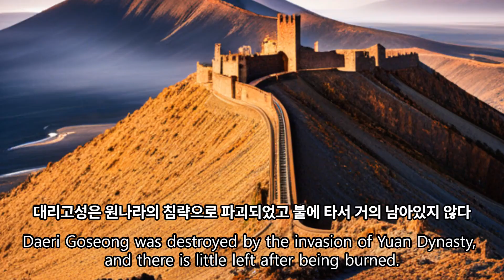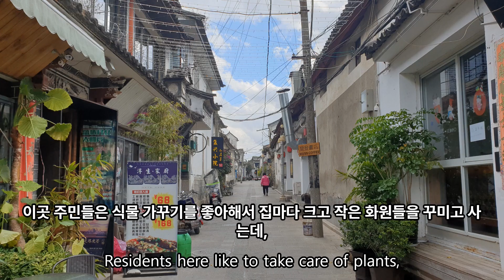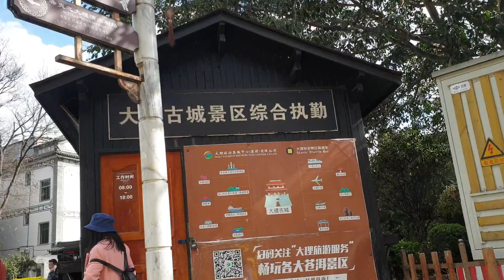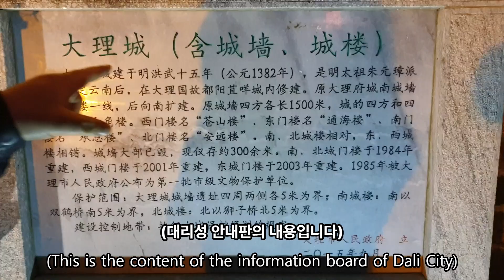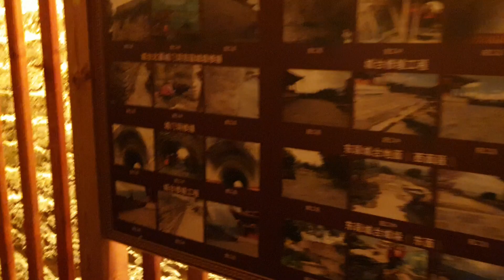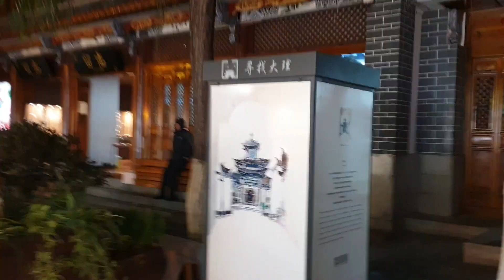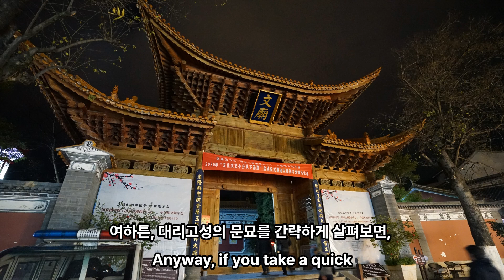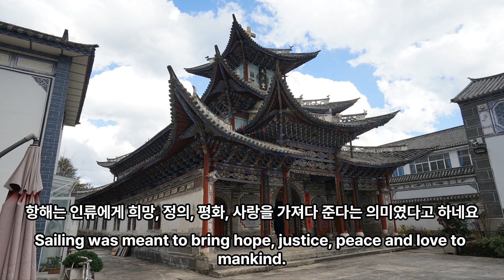영화세트장처럼 다 바뀌지 않아서 좋은 중국 윈난성 다리고대마을 (대리고성)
영화세트장처럼 다 바뀌지 않아서 좋은 다리고대마을 (대리고성)

The Ancient City of Dali,
大理古城은 葉楡城, 紫禁城, 中和鎭 등으로도 불린다
동쪽으로 얼하이호(洱海), 서쪽으로 창산과 접해 있으며
성 밖으로는 호성하강이 흐른다
마을 길이는 6km이며,
옛날부터 현재 중국의 서쪽지역 상업무역과 교류의 중심지였다
현대의 중심지는 구시가지에서 남쪽으로 10km 떨어져 있다
고도가 해발 약 2000m 정도라서, 고산병으로 고생할 수 있는 지역이다
송나라 때 대리국이 이곳을 도읍지로 삼아 성을 쌓은 흔적이 남아 있는데,
도시 전체가 성으로 둘러싸인 형태였지만
지금은 성벽의 일부와 남문·북문이 남아 있고
남북의 문에는 ‘大理’라고 크게 쓰여 있다
대리고성은 원나라의 침략으로 파괴되었고 불에 타서 거의 남아있지 않다
현재의 구시가지는 14세기 말 명나라 홍무제 치하 이후에 조성되었다
14세기 말은 우리나라에서 조선이 개국하던 시기와 거의 비슷한 시기이다
이 지역은 원나라과 명나라의 치하에서 무슬림화되었는데,
1856년부터 1863년까지 청나라에 대항한 판타이 반란의 중심지였기도 하다
이후 1925년 대지진으로 심하게 파손되었다
지금은 중국의 공식 관광 도시 중 하나이며,
인근에 있는 리장의 고성과 함께 가장 인기 있는 도시 중 하나이다
옛 마을의 매력을 보존하기 위해
산업 개발은 Xiaguan과 같은 새로운 마을로 제한된다
건축법은 구시가지와 주변 시골의 신축 건물이 기와 지붕과 벽돌,
회반죽 또는 회반죽 벽을 사용하여
중국 전통 양식을 준수하도록 규정하고 있다
리장의 고성에 비해 덜 붐비고 편안한 분위기가 조성되어 있다
여행자들을 위한 찻집, 카페, 바가 거리에 많고
명나라 시절의 옛 건축을 걸으면서
타임머신을 타고 이동한 듯한 기분도 느낄 수 있다
멋진 사원, 오래된 안뜰을 집으로 개조한 호텔, 카페, 상점 및 바도 많다
성벽은 높이 8m, 두께 7m이며 안쪽이 바위로 채워졌고
표면은 벽돌로 매끄럽게 마감했으며
활 쏘는 시설이 45곳, 활 쏘는 구멍이 1560개 있다
성문은 밤에 조명이 켜지면 좋은 볼거리가 된다
다리의 고대 마을은 전형적인 남북 축, 동서 축에 배치된
정사각형 구조로 계획된 도시이다
각 축에는 4개의 주요 성문과 탑이 있었다
구시가지에는 남북으로 5개의 거리와 동서로 8개의 거리가 있다
구시가지의 모든 거리는 체스판 같은 느낌을 준다
문현루, 남문, 우화문, 북문 등이 남아있다
성 안에는 길을 따라 1, 2층의 낮은 청색 기와집들이 늘어서 있다
이곳 주민들은 식물 가꾸기를 좋아해서 집마다 크고 작은 화원들을 꾸미고 사는데,
다양한 꽃들이 창산의 만년설과 대조되어 아름다운 경관을 이룬다
창산은 산 색깔이 항상 비취색으로 보여 ‘蒼山’이라는 이름이 붙었다
点蒼山이라고도 한다
19개 봉우리 중 주봉인 馬龍峰은 해발 4122m이고
나머지 봉우리들도 모두 해발 3500m 이상인 고산으로
사계절 만년설로 덮여 있다
봉우리들 사이로 세차게 흘러내리는 18개 하천이 모두 얼하이호로 모여든다
눈, 구름, 봄의 정경, 대리석 산지로 유명하며
그 아름다움은 청나라 시기부터 창산팔경으로 널리 알려져 있다
창산에는 3000종 이상의 다양한 식물군이 자라며
봄과 여름에는 철쭉의 일종인 어제일리어, 동백꽃, 진달래꽃 등이
화려하게 피어나 장관을 이룬다
맑은 날에 창산과 충성사(崇聖寺) 삼탑, 흰 구름이 얼하이호에 비치는
아름다운 모습은 예로부터 유명하다
얼하이호는 면적 249㎢, 길이 40km, 동서 평균 넓이 7~8km,
호수면 해발 1973m, 최대수심 약 20m, 저수량 25억 3100만㎥이다
옛 명칭은 葉楡澤이며, 얼하이는 모양이 귀를 닮았다고 하여 명명한 것이다
중국 제2의 호수로 유명하다
호수 안에는 3개의 아름다운 섬이 있다
남단의 하관 부근에서 난창강의 지류인 양비강으로 흘러든다
(두산백과 두피디아 참조)
사진과 자료도 보셨으니, 이제 같이 한바퀴 돌아보실까요?
전기차를 타고 성 내부로 들어가는 길입니다.

사람들이 싸우는거 같아요.
우리나라 부산도 가면 그냥 대화나누는 것도 싸우는거 같은데 머 ㅎㅎ

리장 고성같은 곳 보다는 관광지 개발이 덜 진행되어,
현대의 건축물도 많이 보입니다.
리장고성이 전주한옥마을느낌이라면
대리고성은 나주읍성 느낌이랄까요?
여러분들은 어떤 모습을 더 좋아하시나요?
정비가 많이 된 모습?
자연스럽게 변화하는 모습?
전 정답을 모르겠습니다. ㅎㅎ
성벽이 보입니다.

고산지대에 왔더니 다들 컨디션이 떨어졌습니다.
상점이 꽤 많죠?

여행객을 위한 다양한 교통수단들이 보입니다.

왜 삑삑거리지?

(대리성 안내판의 내용입니다)
1382년에 건설했고
명나라 토조인 주원장이 파병한 목용평이 이 지역을 정벌한 후에,
대리국의 옛날 도읍을 수리해서 건축했다.
대리성의 남쪽 장벽은 우화로부터 확장된 것이다.
원래의 성벽은 한쪽의 길이가 약 1500미터 내외라고 한다.
성의 사방에는 누각이 있다.
서문에는 창산이 보이는 창산루가 있고
동문에는 동해가 보이는 통해루가 있고
남부는 승은루가 있고,
북문에는 안원루가 있다.
남과 북은 서로 마주보고 있다는 당연한 소리가 쓰여 있습니다.
대리라고 쓰여있는 문으로 들어간다.
성안마을로 들어갑니다.

조명이 밝아서 야간 산책하기도 좋습니다.

밤에도 사람들이 꽤 많죠?

저건 근대의 홍군과 관련된 기념물인 듯.
우화루가 보입니다.

마을 내부로 흐르는 수로의 소리가 좋습니다.

대리고성엔 복원된 문묘가 있습니다
문묘는 공자를 중심으로 유교 명현들을 모시고 제향을 지내는 廟宇인데요
우리나라에도 유교가 도입되면서 문묘가 만들어져
성균관, 향교와 함께 운영되고 있습니다
우리나라의 문묘도 중국의 문묘와 비슷한 배치로 운영되는데,
다른 점이라면 중국에서 모시는 명현들에
우리나라의 명현들을 추가하여 모신다는 점 정도입니다
이는 당연한 것이 유교라는 종교가
중국에서 태어난 공자라는 인물이 중심이고, 그의 교리를 따르기 때문입니다
여하튼, 대리고성의 문묘를 간략하게 살펴보면,
최근에 복원된 듯한 정문이 있구요
현판에 문묘라고 크게 쓰여 있네요
정문 뒤로 내외벽이 있습니다
문 앞에서도 내부가 보이지 않게 해주는 벽이지요
안으로 들어가면 이런 패방이 나옵니다
이 패방이라는 건축은 우리나라에서 홍살문의 형태로 나타나지요
불교사원에서는 일주문의 형태입니다
대성전의 정문인 대성문을 지나면

문묘의 중심건축인 대성전이 나옵니다
공자를 중심으로 성현들의 위패를 모셨는데,
중국은 위패 뿐만 아니라
좌상까지 만들어서 보시고 있네요
아 동무와 서무에서 모시고 있는 성현들은
좌상까지는 못만들고 그림으로 배치하였습니다
우리나라에서는 위패만 모십니다
복원된 건물이지만
우리나라의 향교에 있는 문묘에 비해 훨씬 웅장한 모습이네요
대리고성에는 천주교 성당도 남아 있습니다
저도 골목길을 걷다가 우연히 발견 했는데요
중국에서는 Da Li Gu Cheng Tian Zhu Jiao Tang
(大理古城天主教堂)이라고 부릅니다
영어 이름은 Dali Ancient Town의 Catholic Church입니다
대리고성의 조용한 골목에 있습니다
1927년에 지어졌습니다
천주교가 윈난성에 공식적으로 도입된 것은 명나라 말, 청나라 초기였습니다
이 성당은 건축적 특징은 독특한데,
대리의 전통 건축문화와 서양 건축의 특징이 혼합된 형태입니다
우리나라의 강화 성공회 성당이 떠오르는 건축형태죠
1983년 대리문화유적부에서 '유물보호부'로 명명했다고 합니다
독특한 건축 양식은 정교한 조각, 중국과 서양 건축의 혼합으로 유명한데요
전 세계의 사제들과 관광객들이 이곳을 방문한다고 하네요
이 성당은 1983년 관련 정부 부처의 지원을 받아 전면 보수되었습니다
정면에서 보면 날아다니는 용처럼 보이며, 중국 전통 건축을 반영했습니다
측면에서 보면 노아의 방주가 정박한 교회를 상징하는 거대한 배처럼 보입니다
항해는 인류에게 희망, 정의, 평화, 사랑을 가져다 준다는 의미였다고 하네요
지역 주민들에 따르면 교회의 모양도
성경 누가복음 8장 22절에서 25절의 말씀에서 가져왔다고 합니다
교회에 들어가면 갤러리 혹은 박물관에 들어간 것 같은 느낌입니다
북쪽 벽은 서양화로 장식되어 있습니다
남쪽 벽에는 중국 산수화가 그려져 있습니다
교회 벽 전체에 60여 점의 그림이 걸려있습니다
외래 종교의 현지화는 확산과 생존, 발전을 위한 최선의 방법입니다
이 건축에는 그런 노력들이 여실히 보여지고 있습니다

미니소가 있네

대리고성 잘 보셨나요?
다음에도 멋진 공간 소개해 드릴께요~~